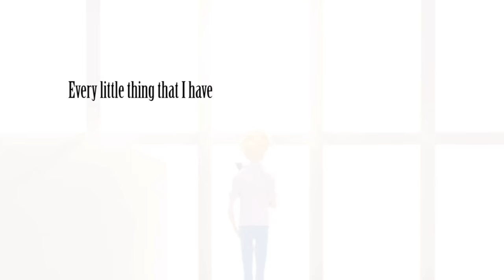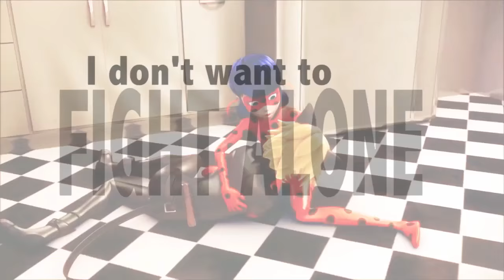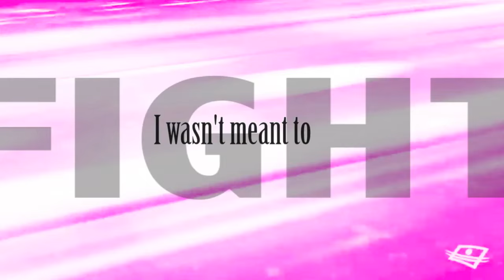Adrien (Miraculous ladybug) - on my own AMV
Considering with the latest episodes I thought this song fit Adrien character. He's lonely but when he's chat noir he's his true-self and ladybug is there by his side.